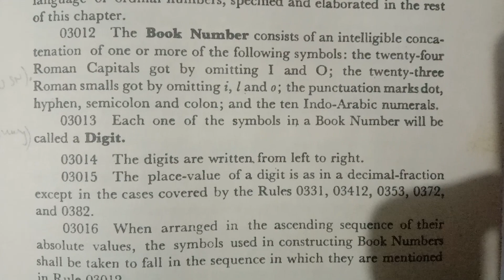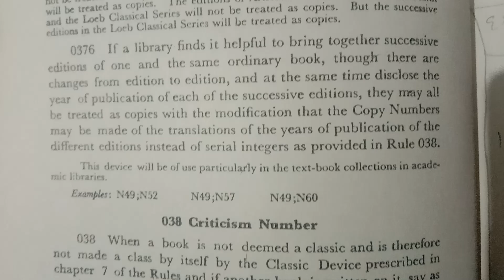ch 3 book number BLIS